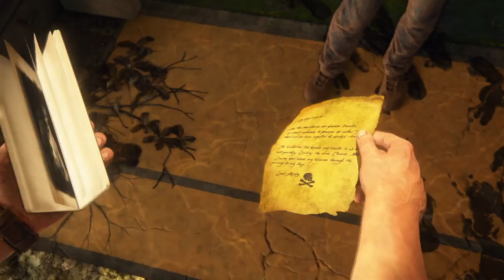Uncharted™ 4: Путь вора_20160514002036